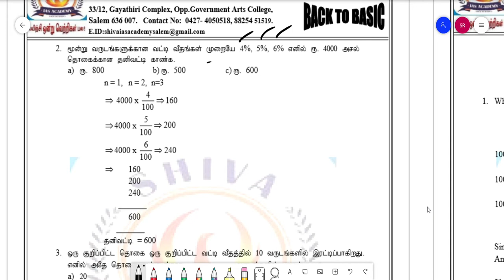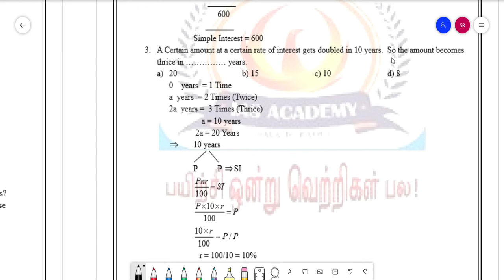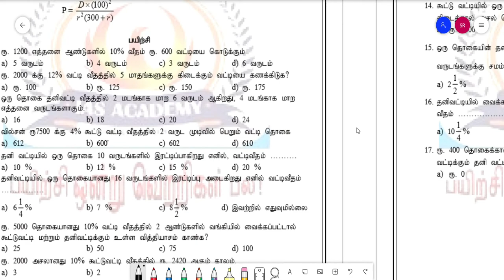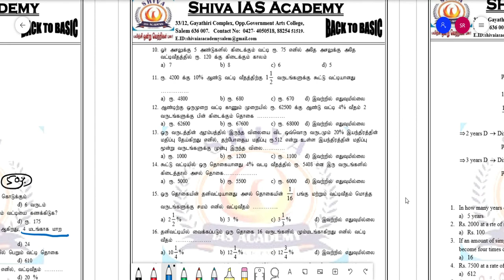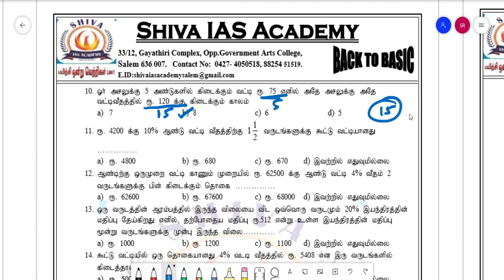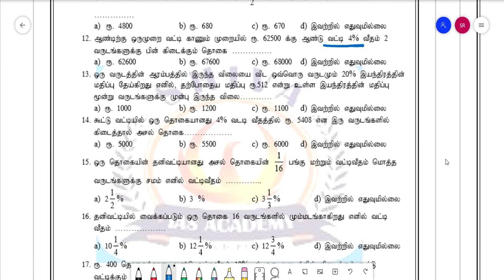Basic mathematics in Tamil and English 18 Simple interest 2 work sheet